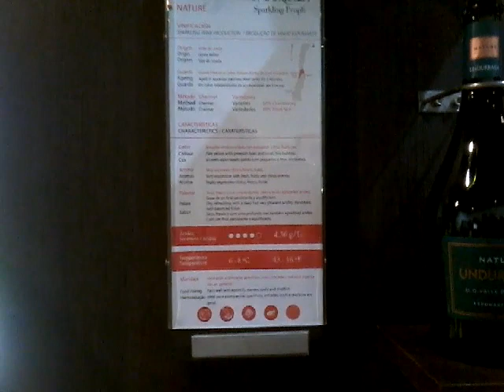VINÍCOLA UNDURRAGA - CHILE